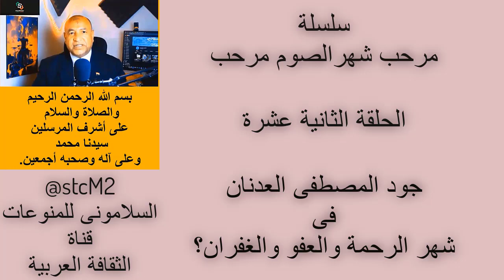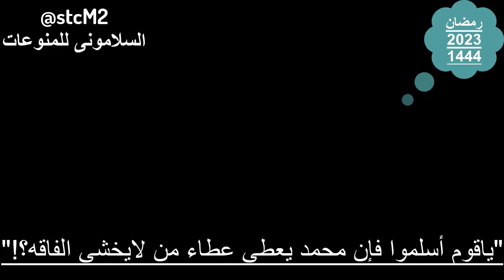الحلقة 12 _حكايات عن كرم وجود النبى _المصطفى العدنان فى رمضان وغيره؟!سلسلة مرحبا رمضان!#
7 حكايات جاءت فى احاديث صحيحة عن جود وكرم النبى وكيف كان يؤثر الفقراء والمساكين على نفسه واهل بيته الشريف وأولاده.
صلى الله عاى محمد صلى الله عليه وسلم.